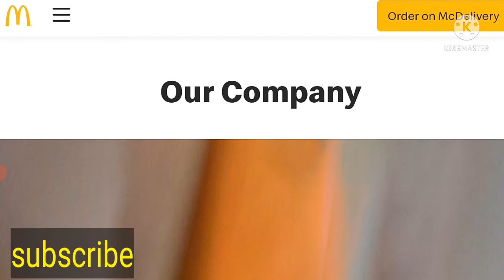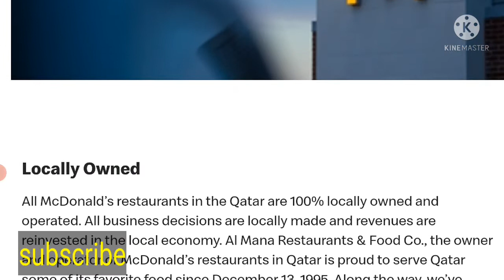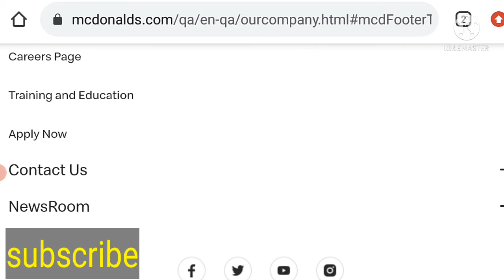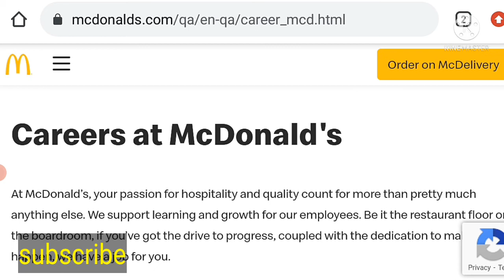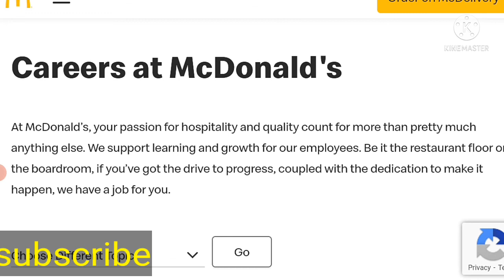Job's in McDonald's Qatar | Job Vacancies open in McDonald's with Big Salary | Qatar Job's Updates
McDonald's Qatar & Dubai | Job Vacancies open in McDonald's with Big Salary | Qatar Job's Updates